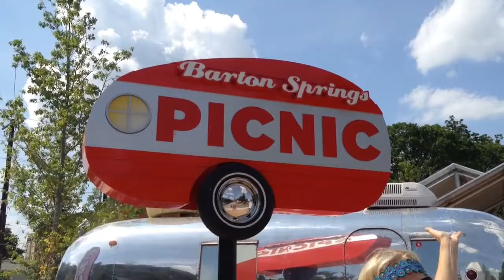Rankin Road Rules- Birthday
We hit up some of our favorite places in Austin on our birthday and try out some food trucks at Barton Springs Picnic.